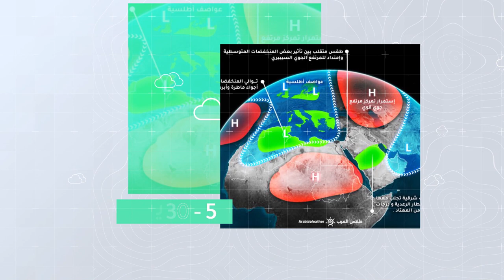طقس العرب - السعودية | النشرة الجوية الأسبوعية | الأحد 11-7-2021